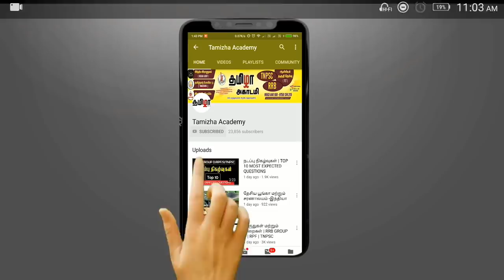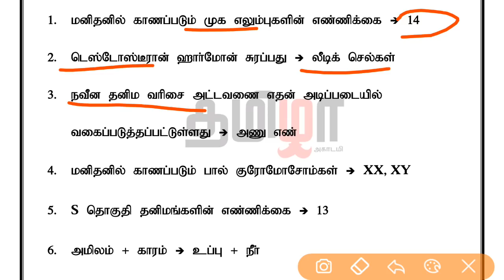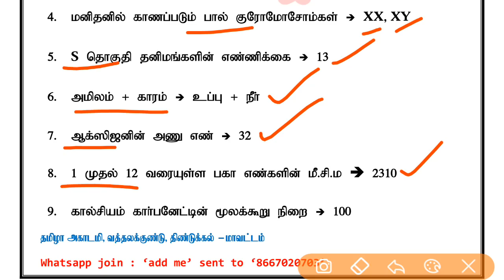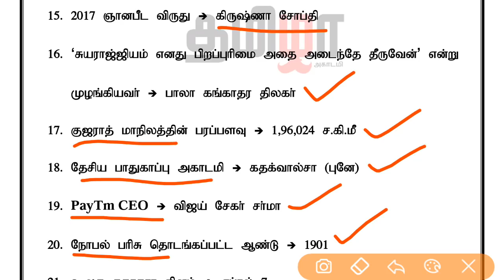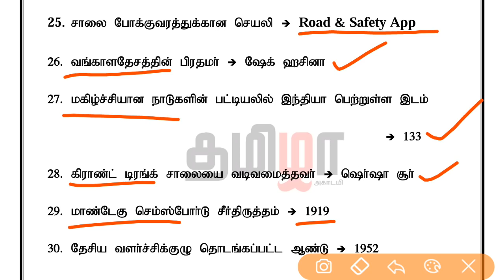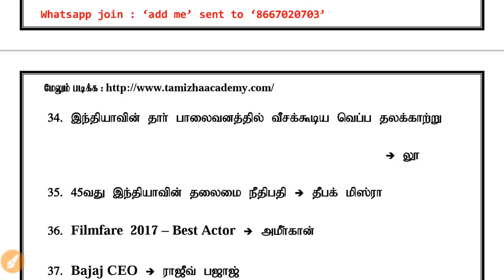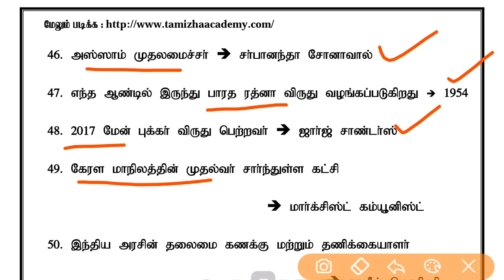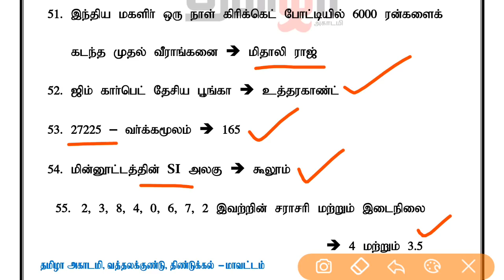RRB GROUP D EXAM 25 & 26/10/2018 All Shift Review (Original Questions With PDF – தமிழில்)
Download PDF

(Tamil) TNPSC Group 2 - Indian Polity Model Test (Topic wise)

(Tamil) General Science - Chemistry Model Test for TNPSC Exam